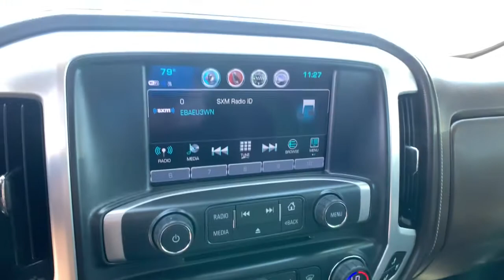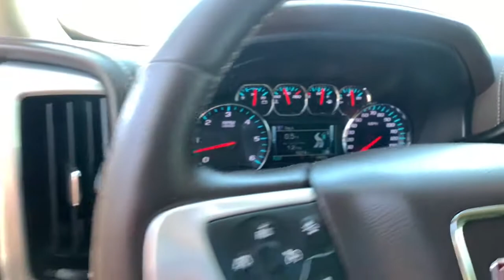2018 GMC Sierra_1500 Reno, Carson City, Lake Tahoe, Northern Nevada, Roseville, NV 2210215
Summit White Used 2018 GMC Sierra_1500 available in Reno, Nevada at Corwin Buick GMC Cadillac. Servicing the Carson City, Lake Tahoe, Northern Nevada, Roseville, NV area.

Corwin Buick GMC Cadillac
900 Kietzke Ln

Recent Arrival! Clean CARFAX. CARFAX One-Owner.brbrSummit White 2018 GMC Sierra 1500 SLT 4D Crew Cab 4WD EcoTec3 5.3L V8 16/22 City/Highway MPGbrbrbrCorwin Buick GMC Cadillac Reno! Based upon current new inventory shortages deals subject to dealer approval based upon trade loyalty and proximity to dealership. Friendly service and aggressive pricing is why we are your new and pre-owned vehicle dealer serving Reno Sparks Carson City and Northern Nevada Area and surrounding states.
Enhanced Driver Alert Package|Off-Road Suspension Package|Preferred Equipment Group 4SA|SLT Preferred Package|SLT Premium Package|Trailering Equipment|6 Speakers|6-Speaker Audio System|AM/FM radio: SiriusXM|Bose Speaker System|CD player|HD Radio|Premium audio system: GMC Infotainment System|Radio data system|Radio: AM/FM/GMC Infotainment & Navigation|Radio: AM/FM/GMC Infotainment System|Single Slot CD/MP3 Player|SiriusXM Satellite Radio|Steering Wheel Audio Controls|Air Conditioning|Automatic temperature control|Dual-Zone Automatic Climate Control|Electric Rear-Window Defogger|Front dual zone A/C|Rear window defroster|110-Volt AC Power Outlet|Memory seat|Power driver seat|Power steering|Power windows|Power Windows w/Driver Express Up & Down|Remote Keyless Entry|Remote keyless entry|Remote Vehicle Starter System|Steering wheel mounted audio controls|Universal Home Remote|Heavy Duty Suspension|Leather Wrapped Heated Steering Wheel|Leather Wrapped Steering Wheel w/Cruise Controls|Manual Tilt/Telescoping Steering Column|Speed-sensing steering|Traction control|4-Wheel Disc Brakes|ABS brakes|Dual front impact airbags|Dual front side impact airbags|Front anti-roll bar|Front wheel independent suspension|Low tire pressure warning|Occupant sensing airbag|Overhead airbag|Power Sunroof|Brake assist|Electronic Stability Control|Exterior Parking Camera Rear|Hill Descent Control|Delay-off headlights|Front fog lights|Fully automatic headlights|High-Intensity Discharge Headlights|Panic alarm|Security system|Theft Deterrent System (Unauthorized Entry)|Speed control|2-Speed Active Electronic AutoTrac Transfer Case|Heavy-Duty Rear Locking Differential|150 Amp Alternator|Auxiliary External Transmission Oil Cooler|6 Rectangular Chromed Tubular Assist Steps|Auto-dimming door mirrors|Bodyside moldings|Bumpers: chrome|Chrome Bodyside Moldings|Chrome Door Handles|Chrome Mirror Caps|EZ Lift & Lower Tailgate|Front License Plate Kit|Heated door mirrors|IntelliBeam Automatic High Beam On/Off Headlight|LED Cargo Box Lighting|LED Tailamps w/Signature|Power door mirrors|Power Folding & Adjustable Heated Outside Mirrors|Rear step bumper|Rear Wheelhouse Liners|Thin Profile LED Fog Lamps|Turn signal indicator mirrors|1st & 2nd Row Color-Keyed Carpeted Floor Mats|4.2 Diagonal Color Display Driver Info Center|Adjustable pedals|All-Weather Floor Liner (LPO)|Auto-Dimming Inside Rear-View Mirror|Auto-dimming Rear-View mirror|Color-Keyed Carpeting|Compass|Driver & Front Passenger Illuminated Vanity Mirrors|Driver door bin|Driver vanity mirror|Floor Mounted Console|Forward Collision Alert|Front Full Feature Power Reclining Bucket Seats|Front reading lights|Garage door transmitter|GMC 4G LTE|GMC Connected Access|Illuminated entry|Lane Keep Assist|Low Speed Forward Automatic Braking|OnStar & GMC Connected Services Capable|Outside temperature display|Overhead console|Passenger vanity mirror|Power Adjustable Pedals|Rear reading lights|Rear seat center armrest|Tachometer|Telescoping steering wheel|Tilt steering wheel|Trip computer|Ultrasonic Front & Rear Park Assist|Voltmeter|Wireless Charging|10-Way Power Drivers Seat Adjuster|40/20/40 Front Split Bench Seat|Heated & Ventilated Front Bucket Seats|Heated Driver & Front Passenger Seats|Heated front seats|Leather Appointed Seat Trim|Power passenger seat|Rear 60/40 Folding Bench Seat (Folds Up)|Split folding rear seat|Front Center Armrest w/Storage|Passenger door bin|Front Frame-Mounted Black Recovery Hooks|Integrated Trailer Brake Controller|20 x 9 Polished Aluminum Wheels|Alloy wheels|Wheels: 18 x 8.5 Polished Aluminum|Deep-Tinted Glass|Power Sliding Rear Window w/Defogger|Variably intermittent wipers|3.08 Rear Axle Ratio|3.42 Rear Axle Ratio